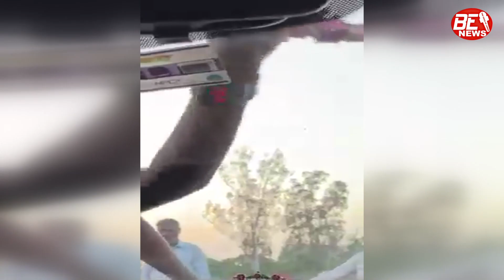Alert FASTag Users video जरूर देखें एक बार !